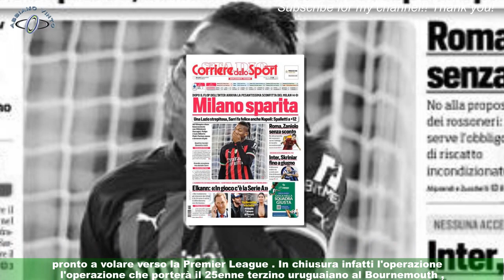Roma, Viña ai saluti: in la trattativa con il Bournemouth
ROMA - La sessione invernale di calciomercato è entrata nel rush finale e in casa Roma tiene banco la vicenda Zaniolo ,con l'apertura del Milan al fantasista che ha deciso di non rinnovare il contratto (in scadenza nel 2024) e si è praticamente messo da solo nella lista dei partenti. Chance in Premier League Una lista in cui figurano però già altri giallorossi.